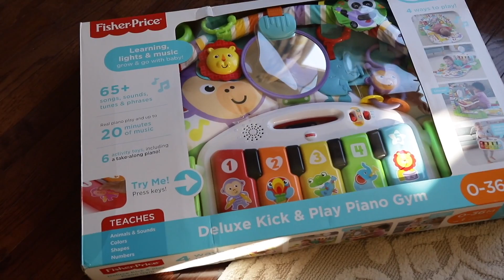WHY DO YOU LOVE YOUR BROTHER??? ALL SIBLINGS RESPOND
Having kids forces us all to slow down and as parents who are always on the go, we are thankful to have extra help. Not only with the great products from FisherPrice but also from Uzi's older brothers and sister. Today on Beleaf in Fatherhood we find out What they love most about their little brother! This might be the cutest video we've ever made.